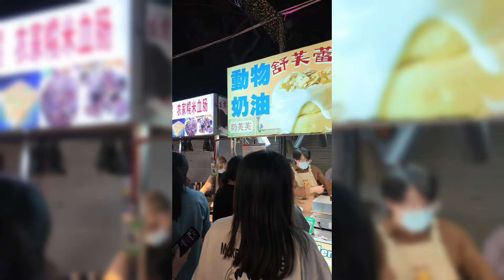動物奶油制作的舒芙蕾，主打一個健康美味！streetfood